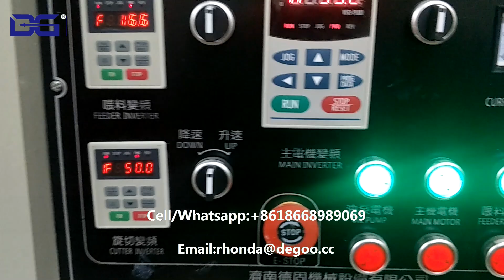Kellogg's breakfast cereal making machine puffed snack production line